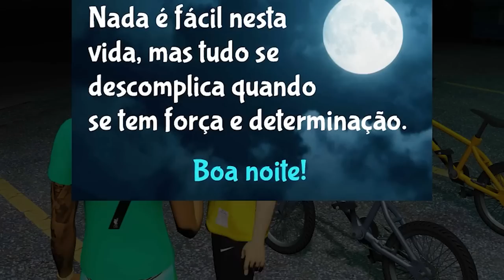GTA 5 ROLEPLAY BRASIL - RECRUTAMENTO EXÉRCITO BR / PICHEI FAVELA! - (14ª TEMPORADA EP 08)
Fala pessoal, bora assistir GTA 5 ROLEPLAY BRASIL - RECRUTAMENTO EXÉRCITO BR / PICHEI FAVELA! - (14ª TEMPORADA EP 08)